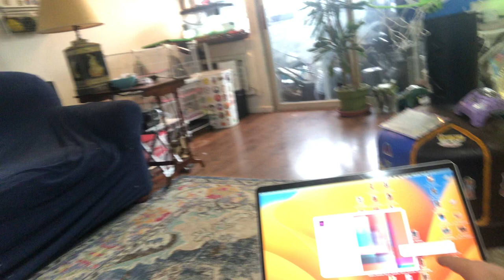3/4/23 Backing up my site